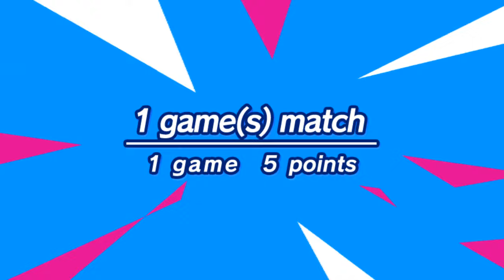Mario & Sonic at the London 2012 Olympic Games - Table Tenis All Team Mario